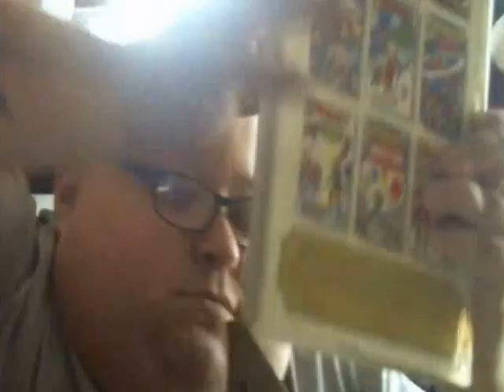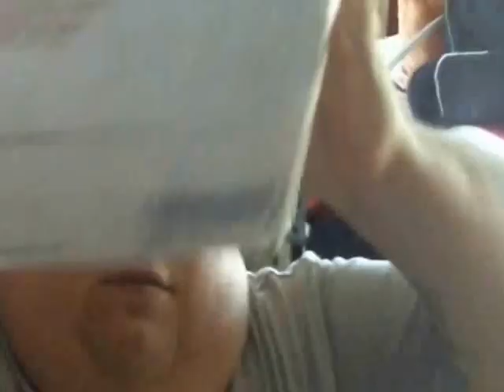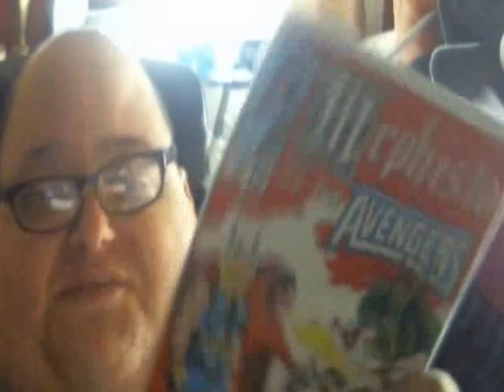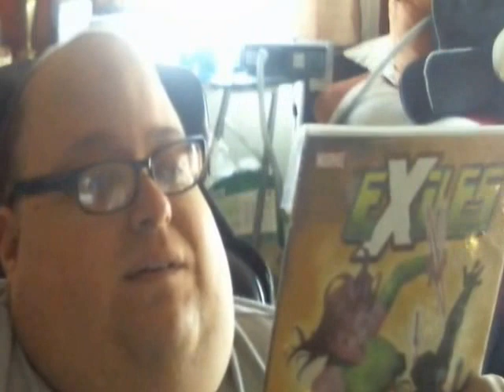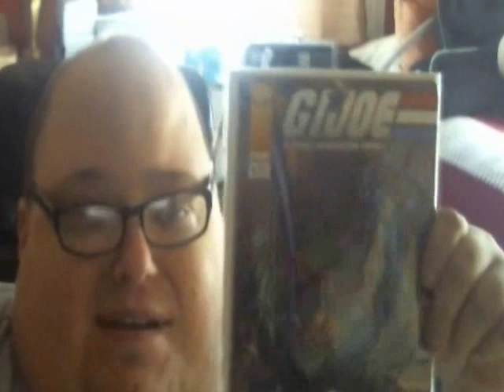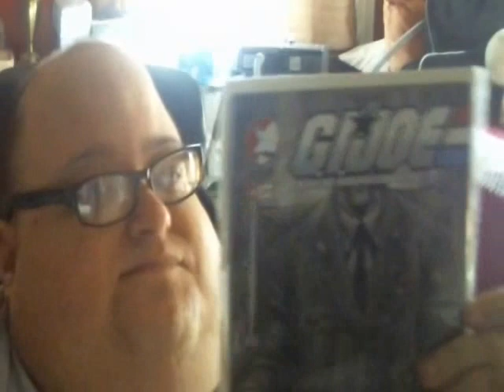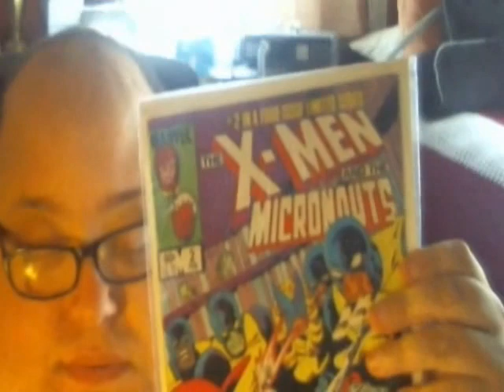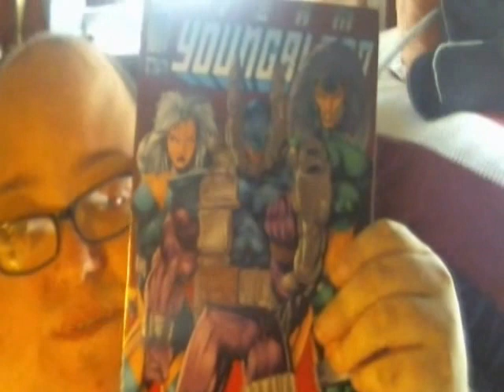CFP COMICS FROM THE KING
TRADE DONE with the king of collectibles, King Joe